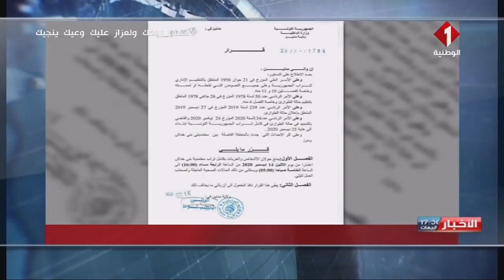النشرة المسائية للأخبار ليوم 14 - 12 - 2020